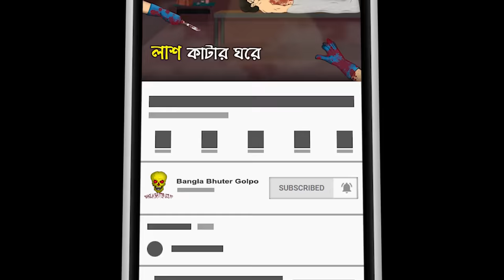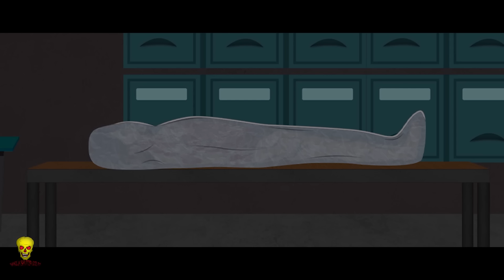Winter night in the Morgue | Bhuter Cartoon | Laash Katar Ghar | Bangla Bhuter Golpo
Along with a known doctor elder brother of the area, Ashiq and Rangan go to the mortuary and face a ghostly event.
This ghost story(bhuter golpo) was sent by our subscriber Pritam Pal.